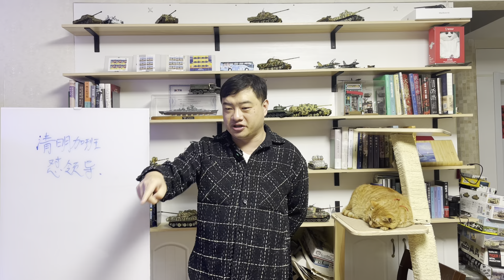三喵聊清明加班：为众人怒斥领导者，为啥必须卷铺盖走人？